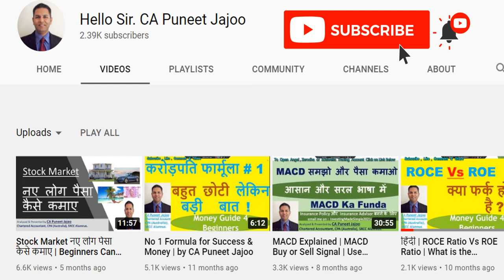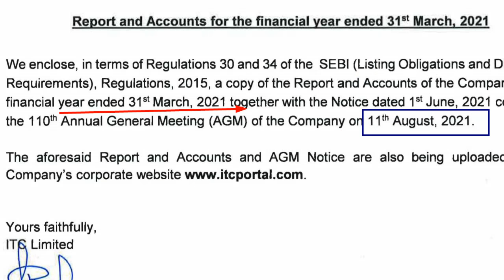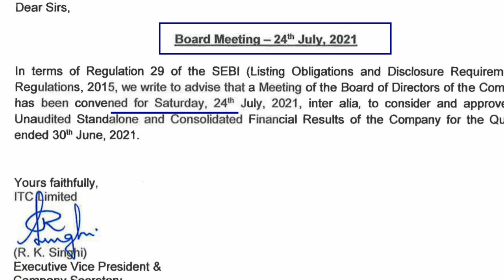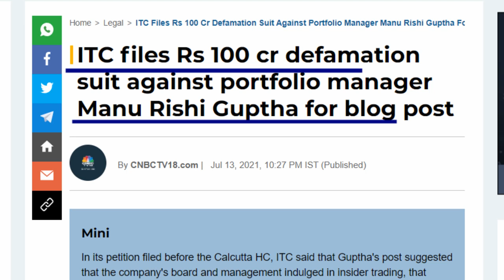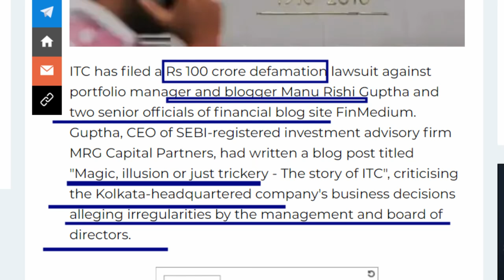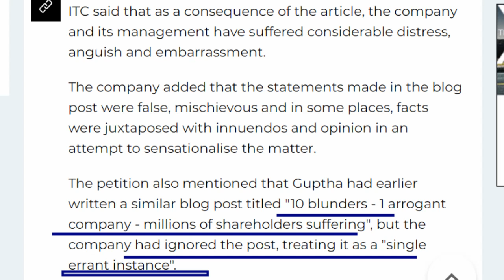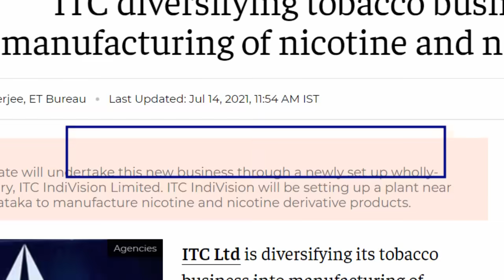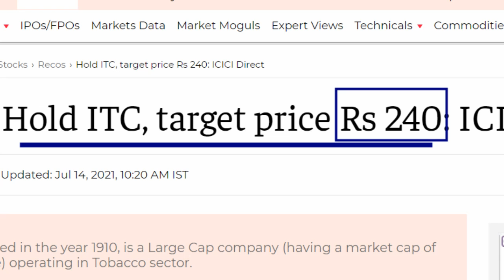ITC Share News | ITC Share Latest Update | ITC Dividend | ITC Share AGM News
Established in 1910, ITC is the largest cigarette manufacturer and seller in the country. ITC operates in five business segments at present — FMCG Cigarettes, FMCG Others, Hotels, Paperboards, Paper and Packaging, and Agri Business.

ITC is the leader in the organised domestic cigarette market with a market share of over 80% #. It's wide range of brands include Insignia, India Kings, Classic, Gold Flake, American Club, etc

👉 Amazon Online Shopping Discount Deals

A Complete  Guide to Earning Money in Stock Market- By CA Puneet Jajoo

To produce this video CA Puneet Jajoo has followed the following STEPS;

2) Stock News and Analysis to decide best investments, Find Multibagger Stocks,   Next Multibagger Stocks India, Stocks to buy now, stock market hacks, Multibagger Penny Stocks India, Fundamentally Strong Stocks , Strong Penny Stocks, Strong Dividend Stocks.

FAQs;
Q1 Who must watch this video?

Queries Solved;
1) Stocks in News,
2) What Stocks are expected to rise today,
3) What stock should I Invest in today,
4) Which share will go up tomorrow,
5) What is the stock market doing today.
6) Where to invest money,
7) Which stock to invest today,
8) Which investments have best returns,
9) Which stocks to buy,
10) Which Stocks to buy for long term,
11) Best stocks for beginners,
12) Best stocks to buy for 2020,
13) Best Profitable stocks today,
14) Best stocks for short term,
15) Best stocks during recession, downturn, correction